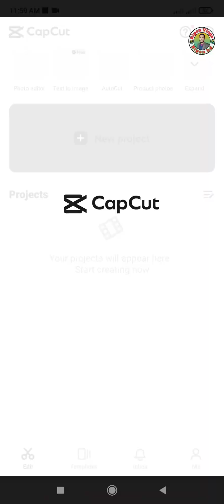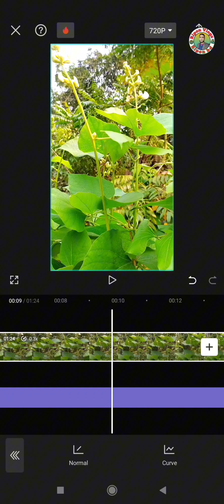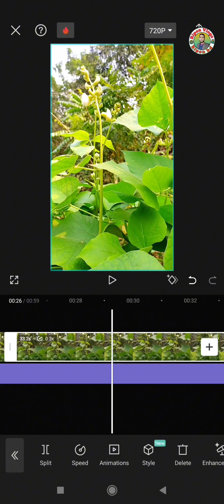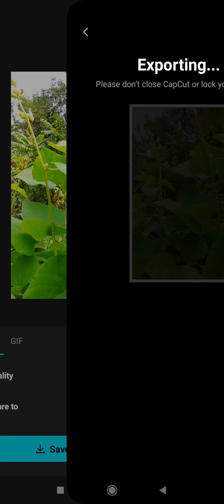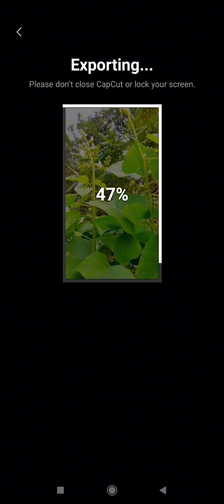আমি মোবাইল দিয়ে কেমন করে ভিডিও এডিটিং করি। || RIPON BD